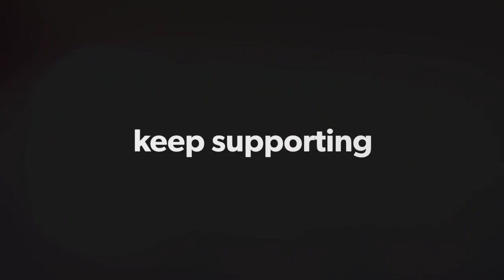Badminton training - Multi Shuttle drills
If you ever wisha video to be take down, all you need to do is ask and i will take it down immediately

Badminton ,  badmintin raquet  badminton net , badminton videos,  badminton grip , badminton training , Badminton racket , Bwf
Yonex , shuttle cock  , badminton training  , multi shuttle training  , shuttle training